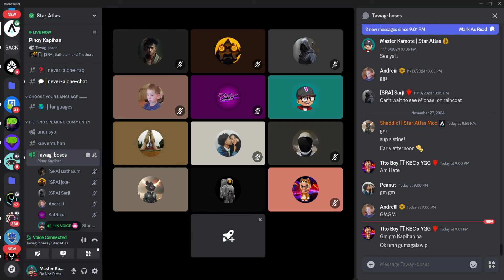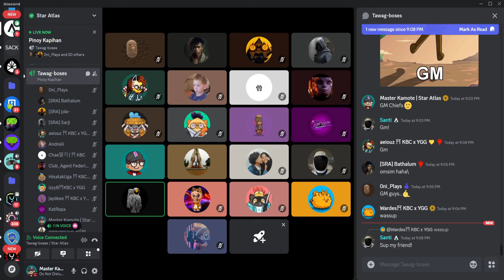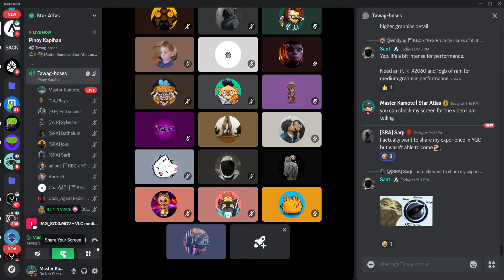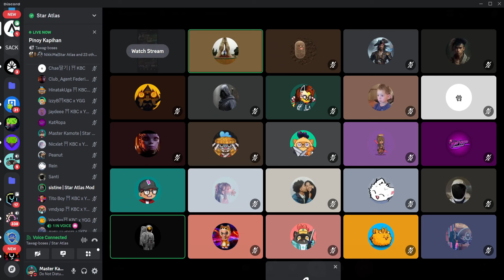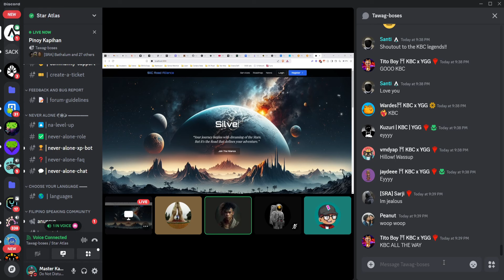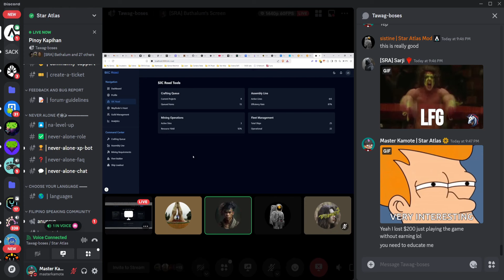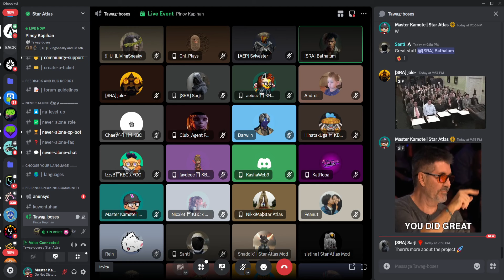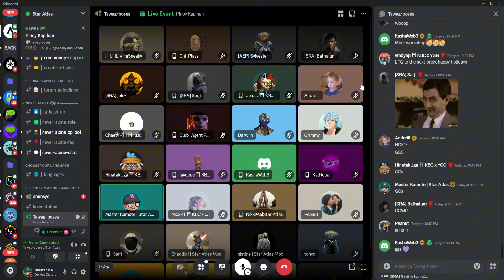ATLAS BREW PH #3 - STAR ATLAS PH COMMUNITY MEET UP & BATHALUM'S FROM SRA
Welcome to the metaverse of Star Atlas!
Star Atlas is a next-generation gaming metaverse that combines blockchain technology with traditional gaming, offering an immersive space exploration and combat experience. A key goal of Star Atlas is to create a unified game world where actions and events in one game mode will affect and be visible in all other game modes. This interconnected experience is designed to ensure that players' activities in the browser-based Sage Labs, UE5 Fleet Command, or the Third-Person Shooter game will all contribute to a single, cohesive universe.

Background Music I used:
Song: ko0x - Galaxy Guppy